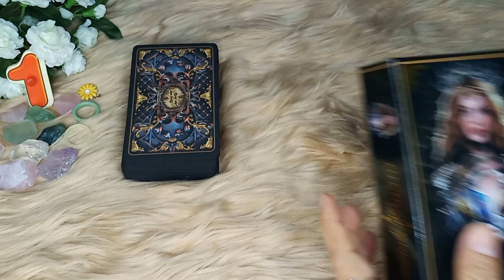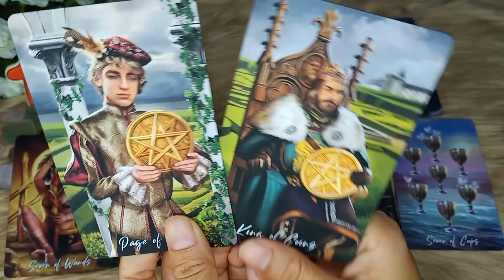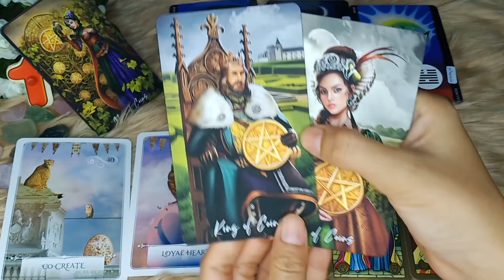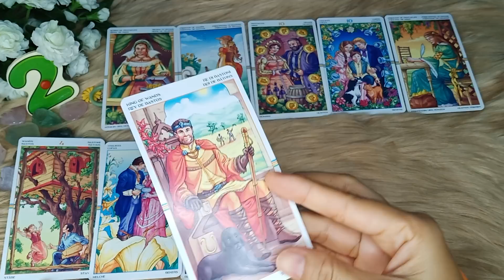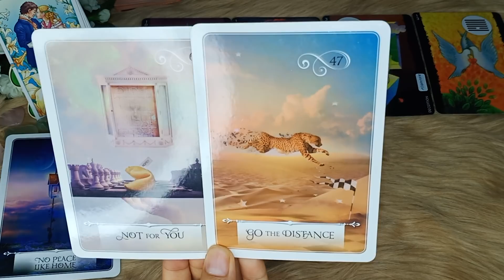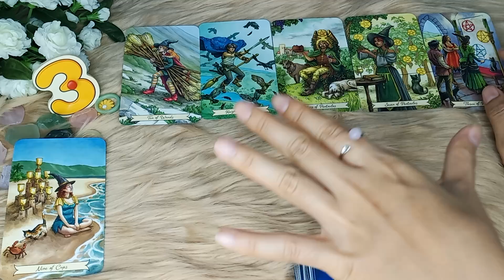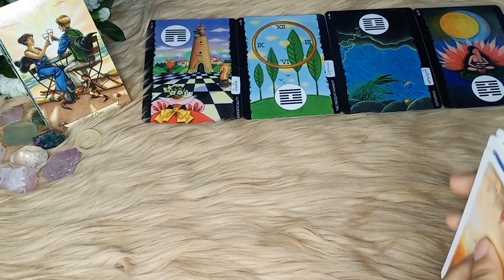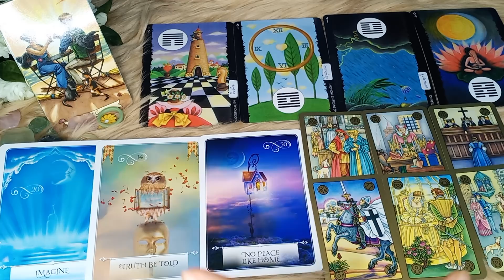จะมีใครเข้ามาในเร็วๆนี้ไหม🌹pick a deck🕊เขามาทำไม👩‍❤️‍💋‍👨🌼👰🏻🤵🏻🦄💕